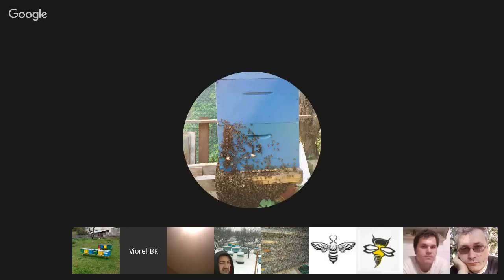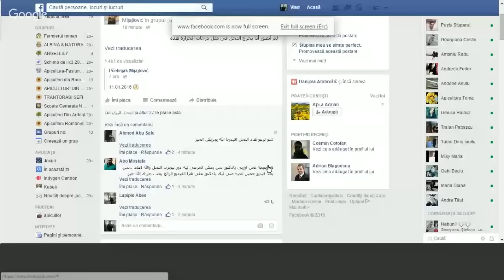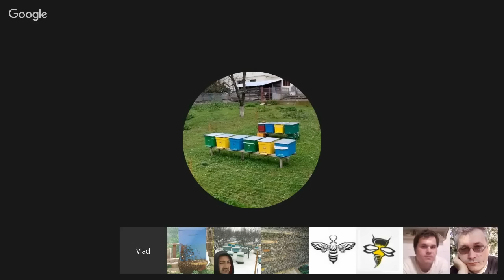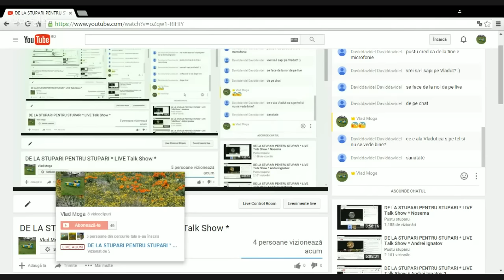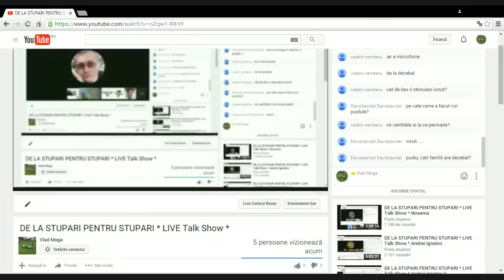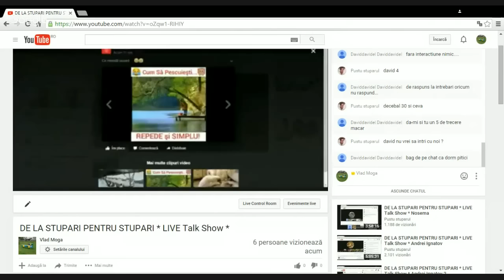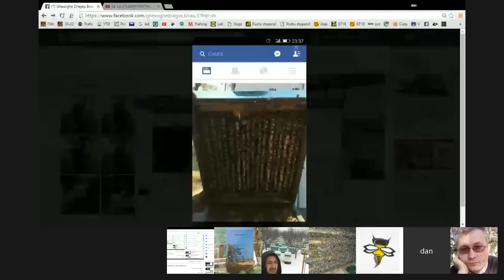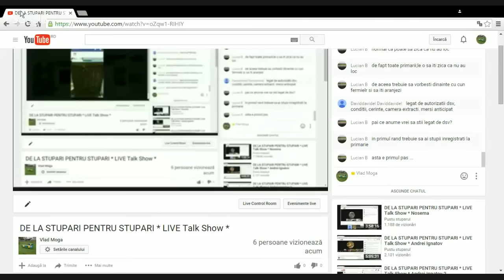DE LA STUPARI PENTRU STUPARI * LIVE Talk Show * Groenlanda